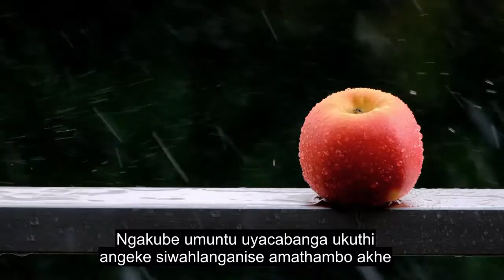Isahluko 75 Uvuko, Ukufundwa Okuhle Kwe-quran, Imibhalo Engezansi Yolimi Engama-90